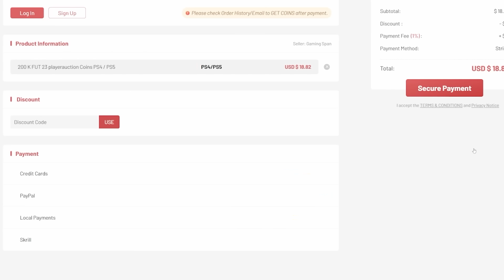THIS IS WHAT I GOT IN 100x 85x10 PACKS & FUTTIES PICKS FOR FUTTIES TEAM 5!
Fifa 23, Ultimate team, FUTTIES, FUTTIES team 5, Best of batch 3, TOTS, Shapeshifters, Insane packs, 85x10 packs, 85x10, free packs, player picks, insane pack opening